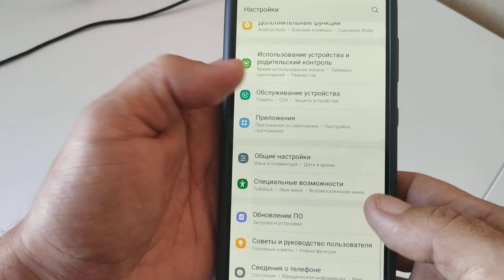Как узнать ёмкость аккумулятора на самсунг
Как посмотреть ёмкость аккумулятора на самсунг. Покажу, как узнать какая емкость батареи на самсунг.